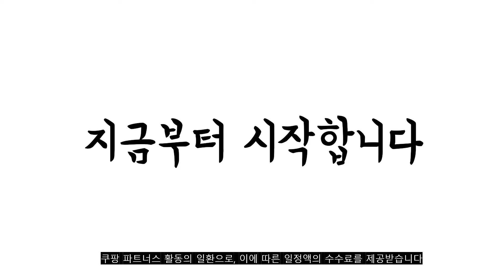광고 2022년 8월 갤럭시제트플립3케이스 판매 추천순위 TOP10 가성비 평점 후기 비교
❤️❤️❤️광고 2022년 8월 갤럭시제트플립3케이스 판매 추천순위 TOP10❤️❤️❤️

1위. 플라핏 오리지널 V 링 휴대폰 케이스 [9,900원]

2위. 신지모루 1mm 스키니 슬림 투명 휴대폰 케이스 [11,150원]

3위. 갤럭시Z플립3 케이스 100% 이태리 PU 가죽케이스 카드 수납 케이스 링케이스 지플립3 [37,900원]

4위. 아이몰 가죽 커버 링 휴대폰 케이스 [17,150원]

5위. 베루스 갤럭시Z플립3 이중 범퍼 하드 반자동 힌지 풀커버 휴대폰 케이스 테라가드 액티브+다용도 휴대용 클립 [39,900원]

6위. 베루스 거치대 하드 범퍼 힌지 커버 휴대폰 케이스 퀵스탠드 액티브 [28,900원]

7위. 볼케 새턴 레더링 갤럭시 Z플립3(F711) [15,000원]

8위. 볼케 메클린 레더 링 갤럭시Z플립3(F711) [24,000원]

9위. 멕시드 올에어핏 초슬림 하드 휴대폰 케이스 [9,730원]

10위. 체크 패턴 가죽 휴대폰 케이스 [20,730원]